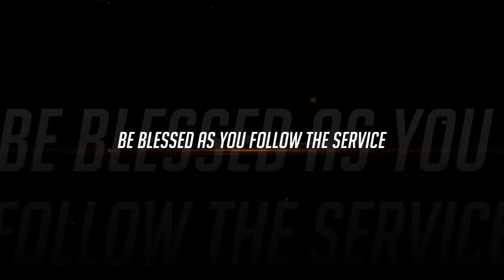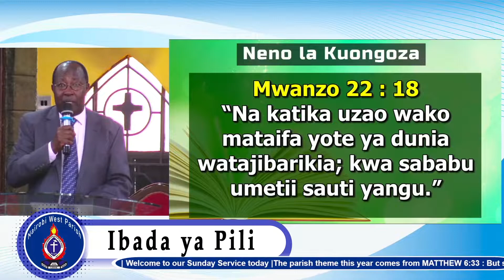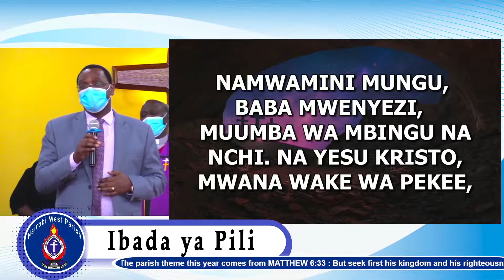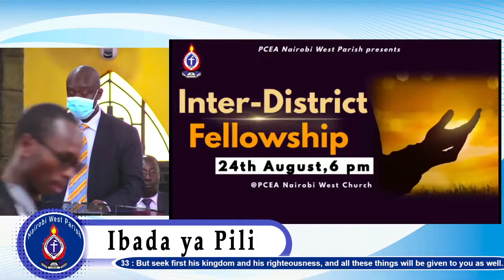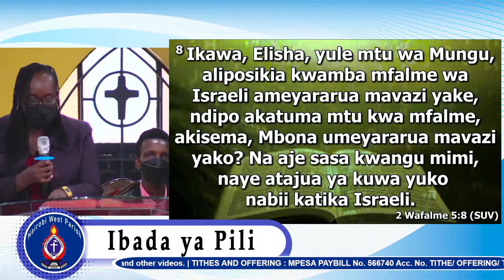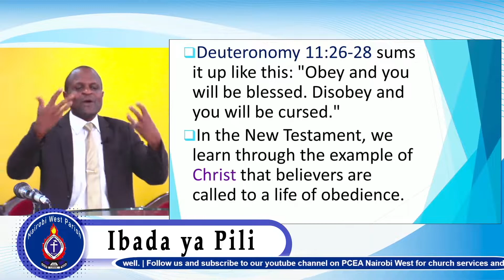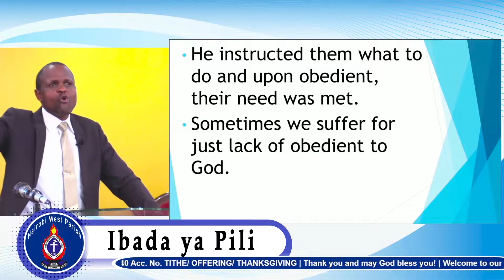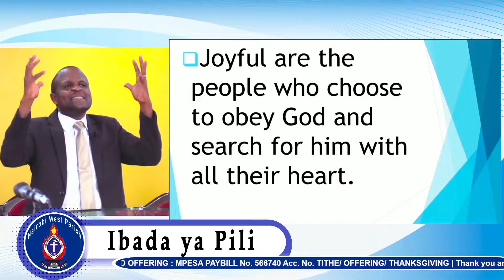PCEA Nairobi West Sunday Second Service (21/08/2022)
Karibuni kwa Ibada yetu ya pili.